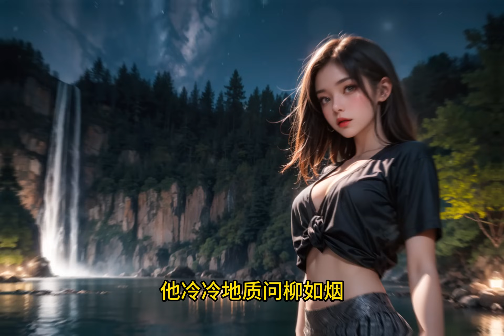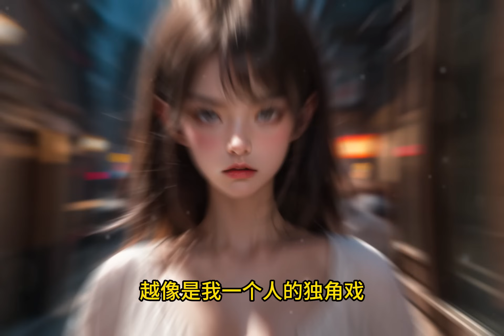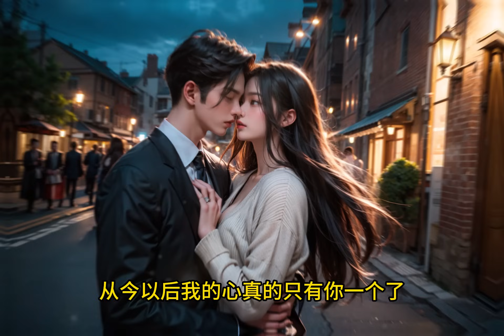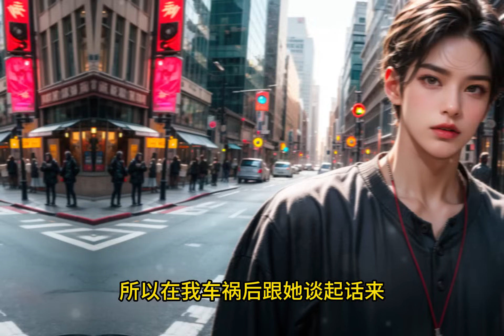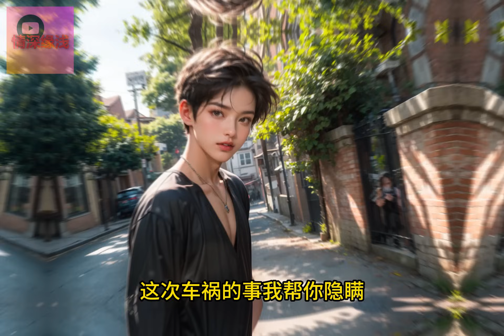我死心塌地爱了妻子十年，终究挡不住初恋的一朝殷勤，十年错付被伤得鲜血淋漓。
我死心塌地地爱了柳如烟十年，
即使知道自己是替身，我也愿意当好她的丈夫，洗手作羹汤。
只要她还愿意回家，便一切都好。
但我的一往情深，终究挡不住那个男人的一朝殷勤。
聊天记录里，柳如烟轻飘飘那句——“他不过是三分像你，却终究比不上你。”
更是把我这十年错付的真心伤得鲜血淋漓。
但当我终于要离开那天，柳如烟却疯了般挽留：
“阿达！我错了！我把他删了，你留下好不好？”
我却轻笑：
“咱们什么关系，你要叫我阿达？”